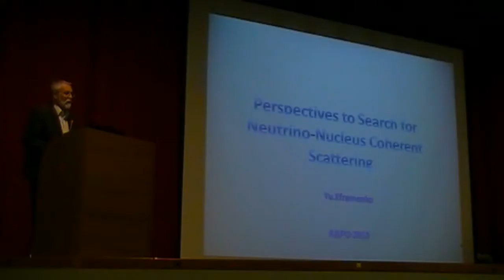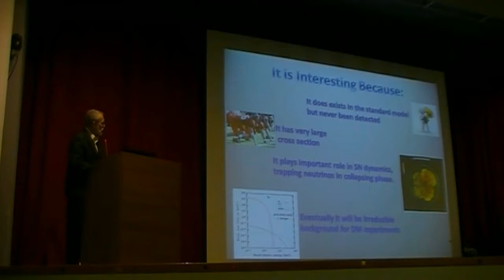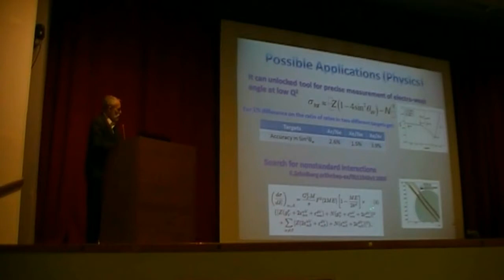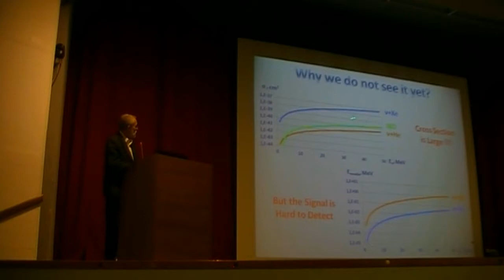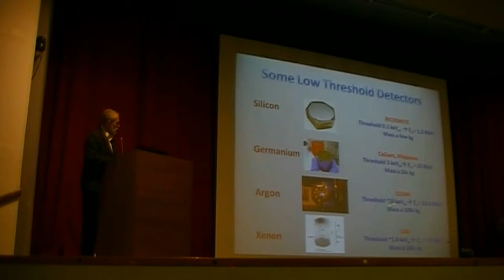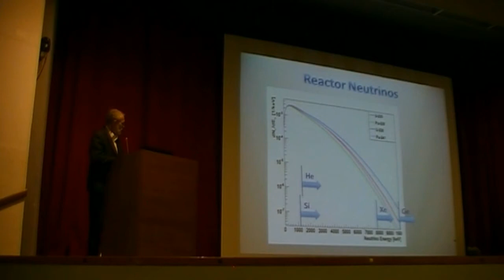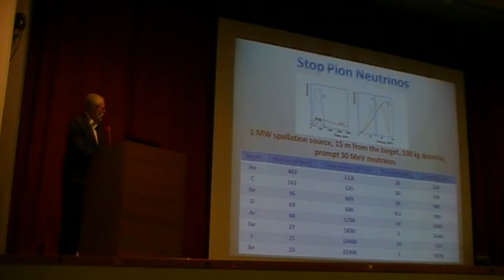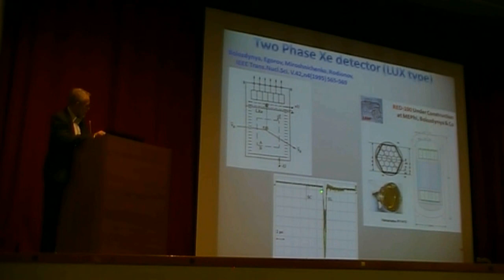002 talk. Neutrino nucleus elastic coherent scattering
Efremenko Yu. Neutrino nucleus elastic coherent scattering.